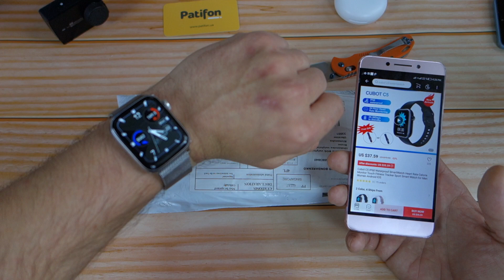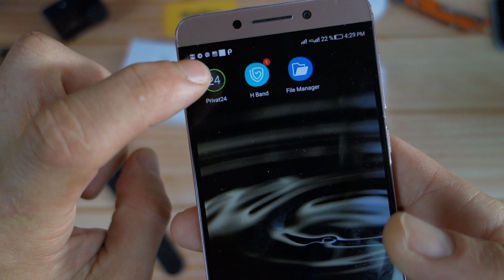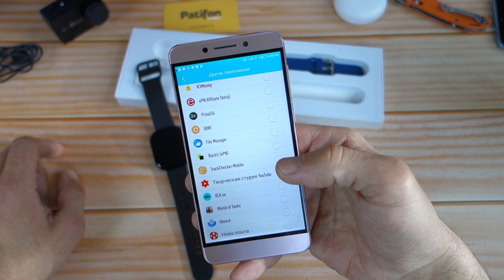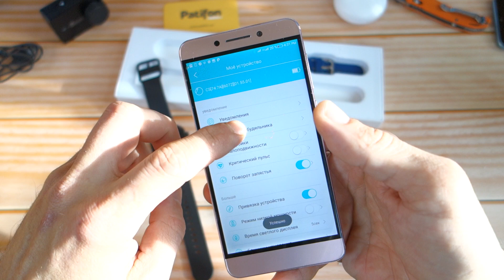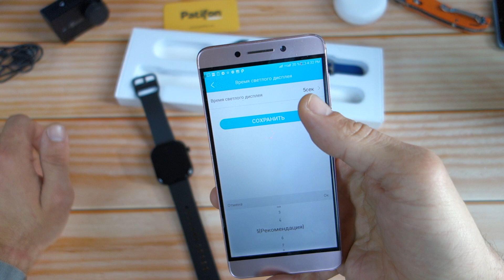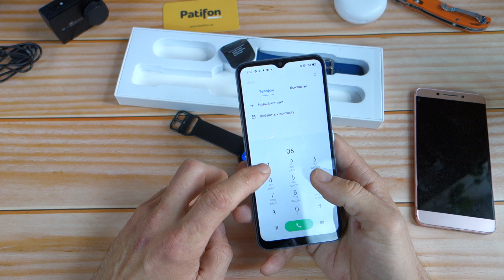CUBOT C5 Распаковка и настройка)))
Помощь каналу:

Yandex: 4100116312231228